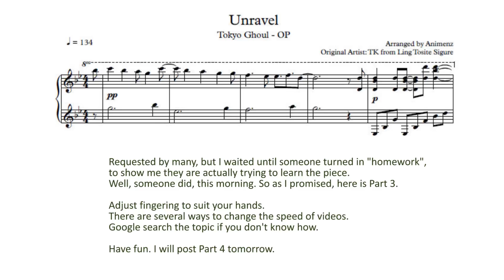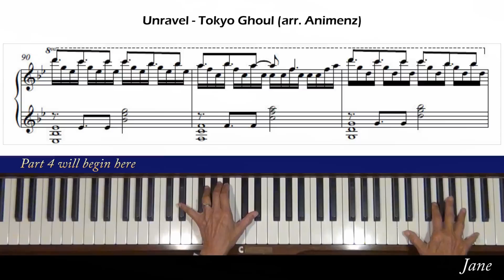Unravel Tokyo Ghoul OP (arr. Animenz) Piano Tutorial Part 3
Requested by many. This part is level 6.